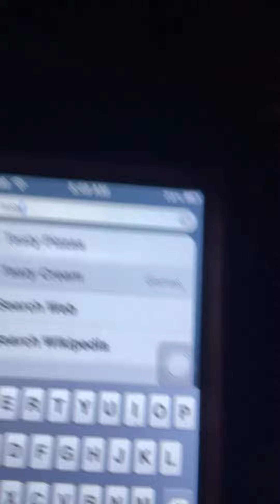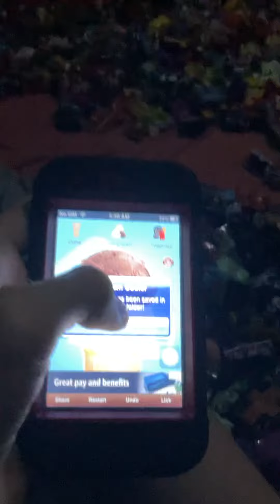Tasty Ice Cream